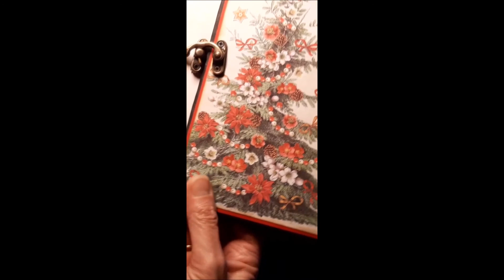Petite vidéo pour Cathy 33 et zabou présentation et vous bien sûr mes abonnées lol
je vous souhaite un bon week gros bisous